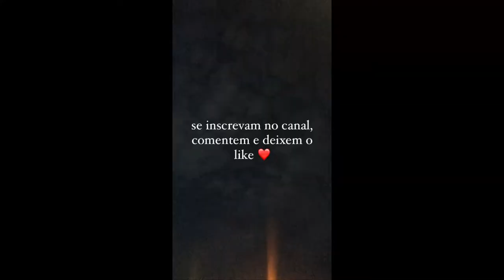RESENHA COM A TROPA (vlog)